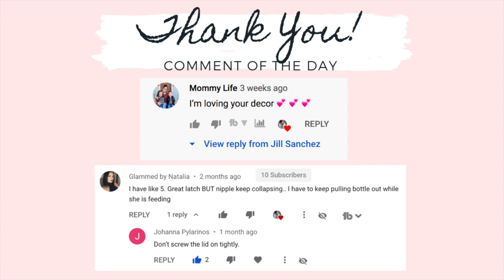LABOR & DELIVERY STORY || PRETERM BIRTH 25 WEEKS || EMERGENCY C-SECTION BIRTH || Jill Sanchez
Hi lovies! Today’s video is Storytime about my Labor and Delivery. I just wanna warn you that this video is emotional. Sharing my experience with you guys is very hard because I know that I will cry. But you all are part of my family.

(Business Page)
admaudioproductions

Equipment:
Canon G7x mark ii
Canon SL1
Tripods